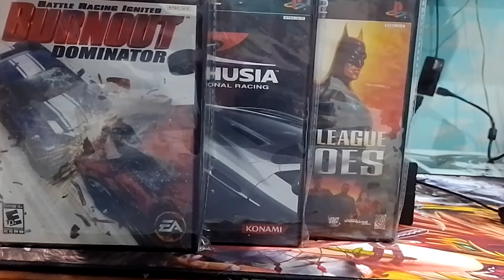La Ps2 mas barata que hemos comprado ¡Imperdibles videojuegos a precio de ganga en tianguis!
Buscando consolas y videojuegos en los tianguis de chacharas
Comprando videojuegos para la venta
formando la colleccion a un precio accesible
todo lo referente a videojugos es importante para nosotros
en esta ocacion la tematica es de chip and dale